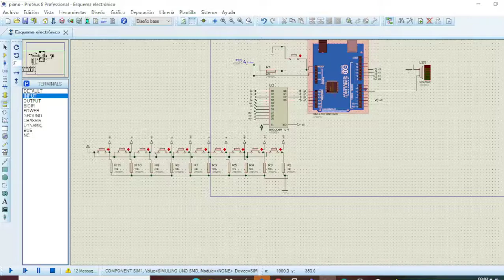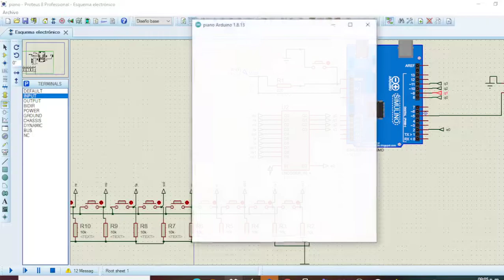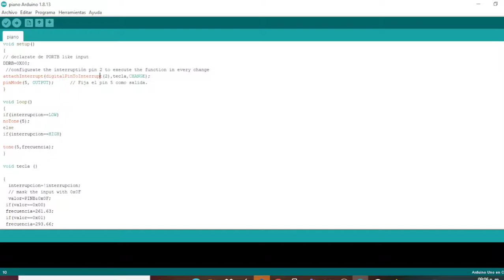how to design a piano using ARDUINO and PROTEUS.